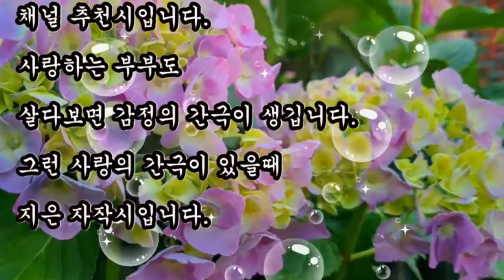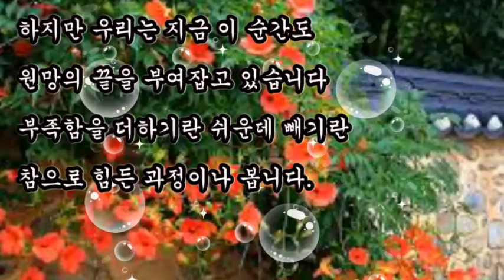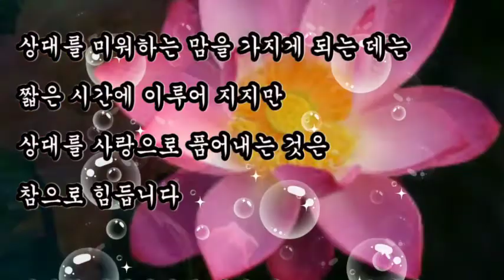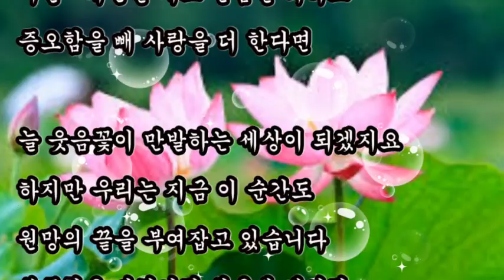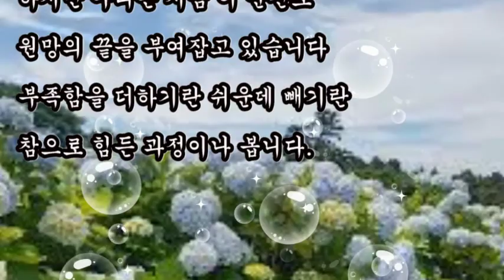좋은시, + 우리가 서로 사랑을 할 때-유경 박현미, 사랑이 그리운 시, 구독자 시인 박현미 「유월에 꽃피다」 채널 추천시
좋은시
구독자 시인 박현미 「유월에 꽃피다」 채널 추천시

+ 우리가 서로 사랑을 할 때 / 유경 박현미

상대를 미워하는 맘을 가지게 되는 데는
짧은 시간에 이루어 지지만
상대를 사랑으로 품어내는 것은
참으로 힘듭니다

우리가 살면서
혐오감을 빼고 호감을 더하고
불만을 빼고 행복을 더하고

절망을 빼고 희망을 더 할때
이별·배신을 빼고 믿음을 더하고
증오함을 빼 사랑을 더 한다면

늘 웃음꽃이 만발하는 세상이 되겠지요
하지만 우리는 지금 이 순간도
원망의 끝을 부여잡고 있습니다
부족함을 더하기란 쉬운데 빼기란
참으로 힘든 과정이나 봅니다.